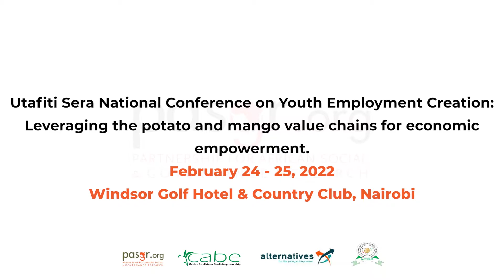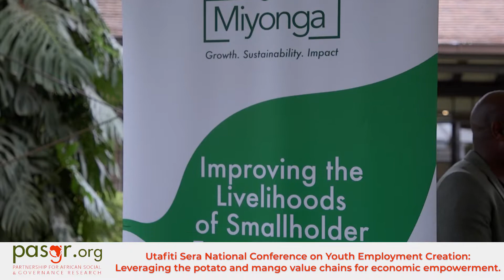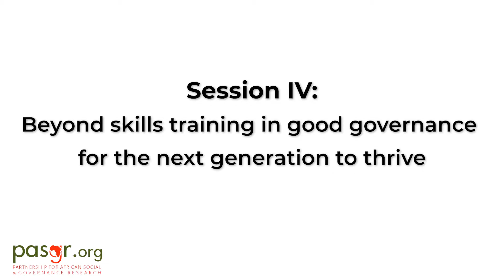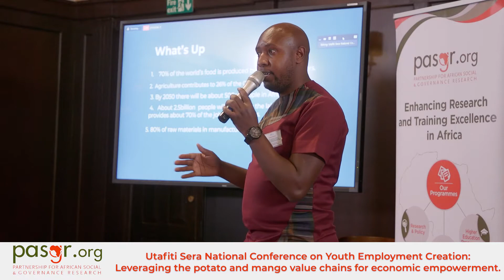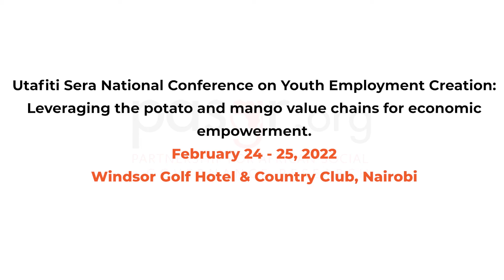UTAFITI SERA ON YOUTH JOB CREATION IN KENYA.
The Utafiti Sera National Conference on youth employment creation, co-convened by The Partnership for African Social and Governance Research, Alternatives Africa, and Centre for African Bio-entrepreneurship,  was successfully held from the 24th to 25th February 2022 at Windsor Golf Hotel in Nairobi with the overarching theme: “Leveraging the potato and mango value chains for economic empowerment.” The conference was attended by 126 participants representative of key stakeholders drawn from the National Government, County Governments, ministries, parastatals, local academia, state corporations, Non-Governmental Organizations (NGOs), research institutions, private sector, and the public.

The conference covered an array of issues in policy and practice, including job creation for youth in agribusiness and agro-processing, assessing the place of Evidence in Agriculture and Youth Employment creation, policy and program spaces for youth in potato and mango value chains, skills training, good governance, innovative finance, and investment options and digitizing the agricultural value chain.